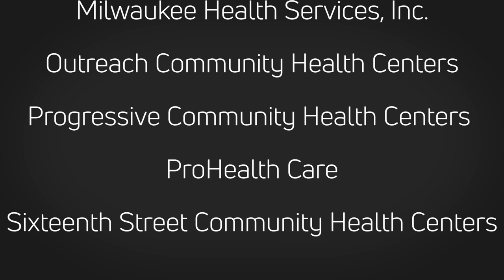This is Real: A Physician Plea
A Plea to Our Community about COVID-19
From Physician Leaders in Southeastern Wisconsin

Gary Stuck DO - Advocate Aurora Health
Gregory Brusko DO - Ascension Wisconsin
Michael Gutzeit MD - Children’s Wisconsin
Jonathon D. Truwit MD - Froedtert Health and the Medical College of Wisconsin
Lyle Ignace MD - Gerald L. Ignace Indian Health Center
Joseph E. Kerschner MD - Medical College of Wisconsin
Aronica Williams MD - Milwaukee Health Services, Inc.
Anthony Linn MD - Outreach Community Health Centers
Allison Kos DO - Progressive Community Health Centers
Arthur Coffey MD - ProHealth Care
Pamela Wilson MD - Sixteenth Street Community Health Centers